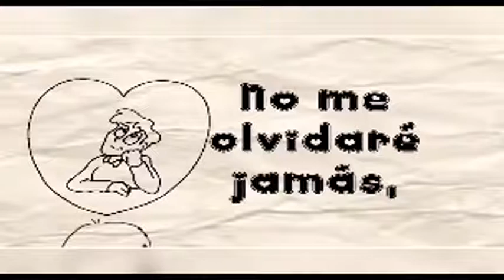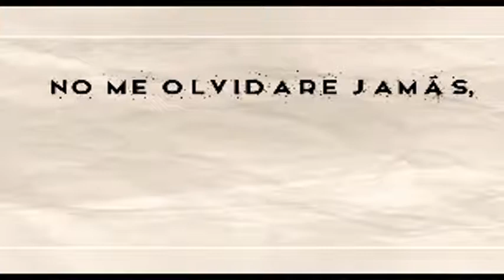Mix Salsa Romantica [DjVictor Cusco]